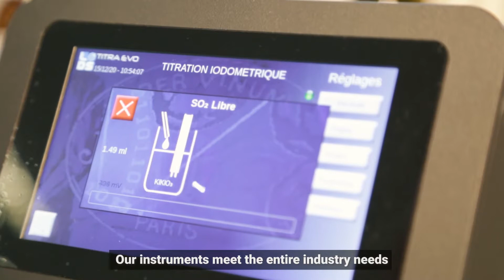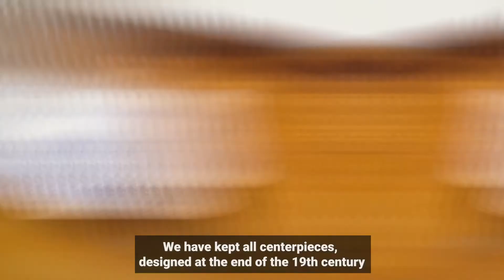En coulisse...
Visitez Les Laboratoires Dujardin-Salleron